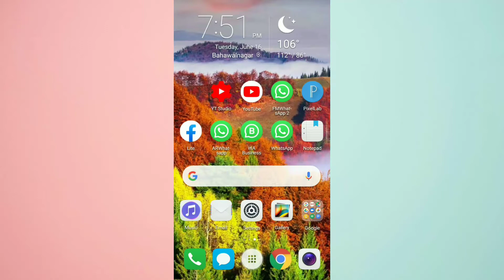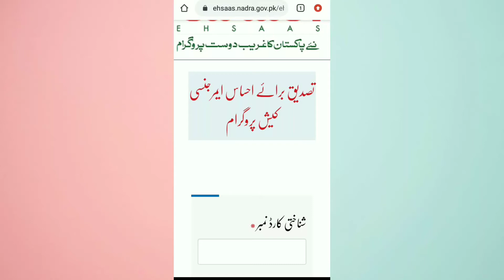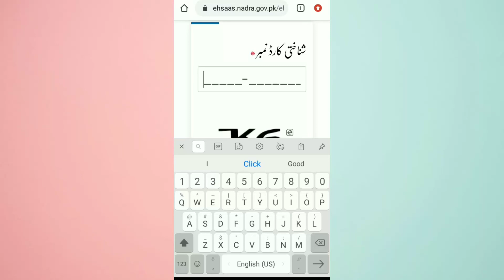Ehsaas Emergency program new updates 8171|nadra gov PK new updates 8171 نااہل افراد دوبارہ اپیل کریں